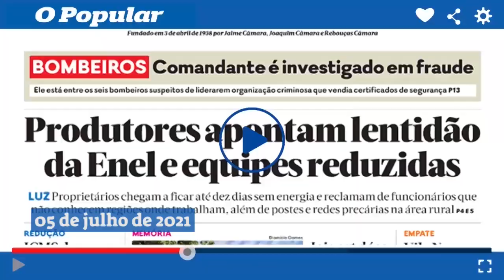Farmácia é assaltada duas vezes em menos de uma semana em Goiânia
A Polícia Civil e a Polícia Militar prenderam em flagrante, na tarde da última terça-feira (6), um homem suspeito de participar de dois assaltos a uma mesma farmácia, em Goiânia. Os crimes aconteceram no dia 1º e no dia 5 de julho, em um estabelecimento comercial no Jardim Goiás. O homem, que seria responsável por dirigir o carro na fuga de um dos crimes, foi preso na Avenida Araguaia, no Setor Central.